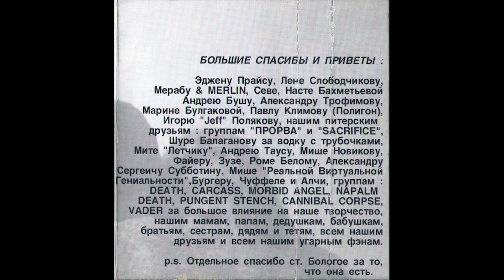ГалгеН - Live is Live (1999)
Запись произведена 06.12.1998 в ККЗ "Полигон" (г. Санкт-Петербург)
Хаос
Прочь...
За Чертой
Про Любовь
Извне
Царь
Чары Смерти
Последний Закат
Bonus Tracks :
Чары Смерти (1997)
Seek & Destroy